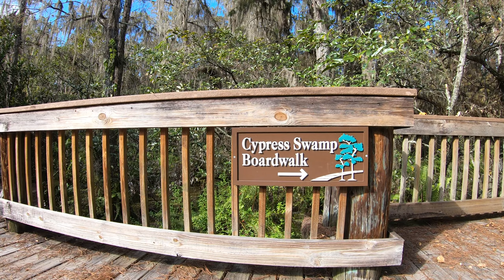Cypress Swamp Boardwalk - Arthur R. Marshall Loxahatchee National Wildlife Refuge|Boynton Beach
Cypress Swamp Boardwalk - Arthur R. Marshall Loxahatchee National Wildlife Refuge|Boynton Beach, Florida, USA 4K